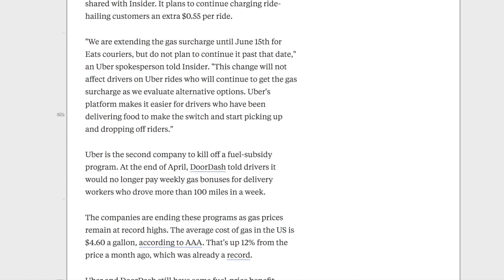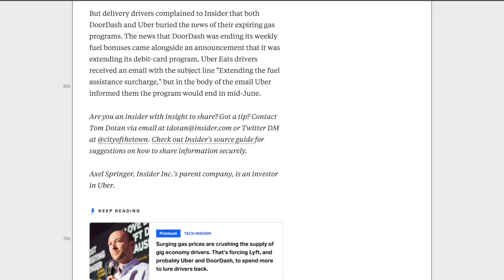Uber Is ENDING Fuel Surcharge For Delivery Drivers As Gas Prices Still Rise!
Both Uber and DoorDash are ending their fuel surcharge and fuel incentives. DoorDash already stopped its incentive for drivers who drive over 100 miles and Uber is ending delivery drivers fuel surcharge on June 15th. Join RSG contributor Elijah as he talks about these programs ending for drivers as gas prices continues to rise across the country.

Never pay full price for gas again. Download the Upside (formerly GetUpside) app and save up to 25¢/gallon